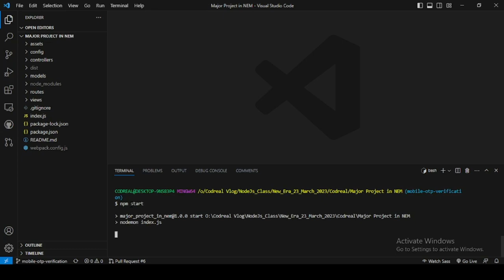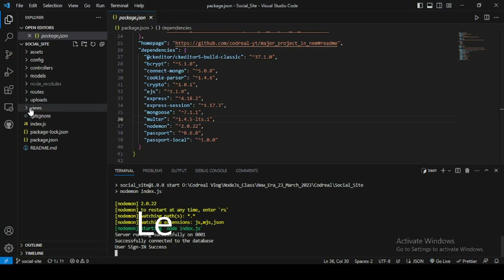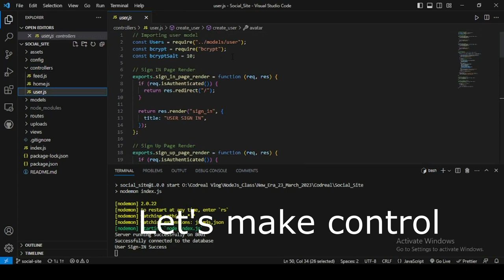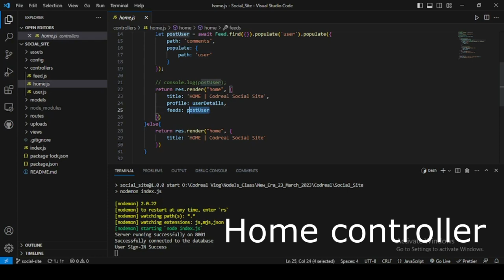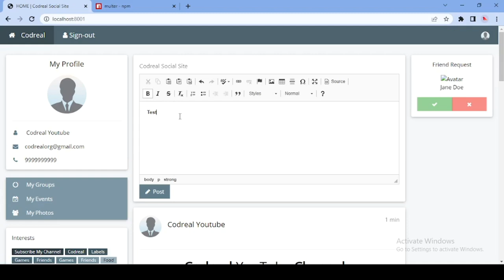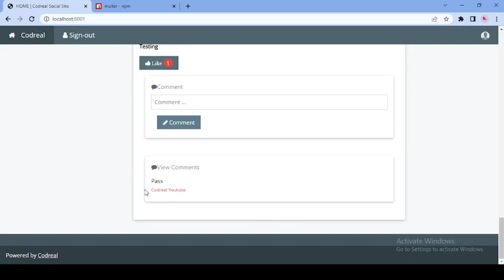Build a Social Media App In NodeJS, Express and Mongoose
In this video, You will learn to build a social media app in NodeJS.

Clone the code from the repository and read the instructions to run the application.